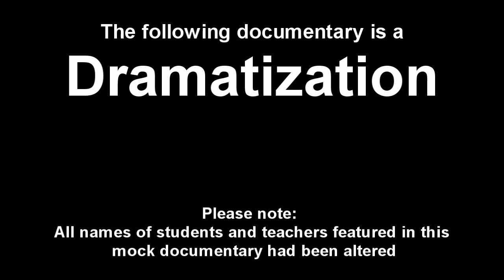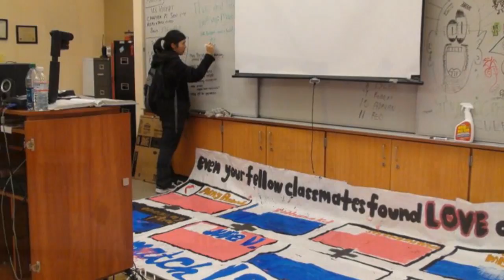Mock Documentary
An ironic documentary
Andrew Hill High School
San Jose, California
6th Period, Video Class, Mr. Dee
2011